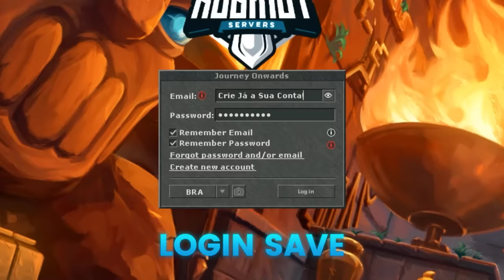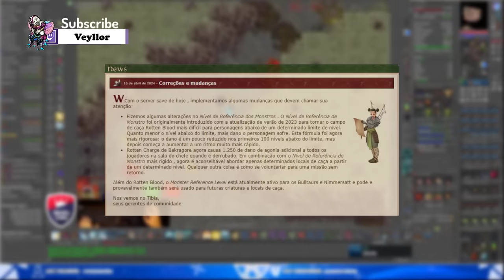MASSACRE COUNTERPLAY INABRA? 😲 | TOMOU 15K DE DANO DO BOSS BAKRAGORE 😱 | DEUZIK MITO!